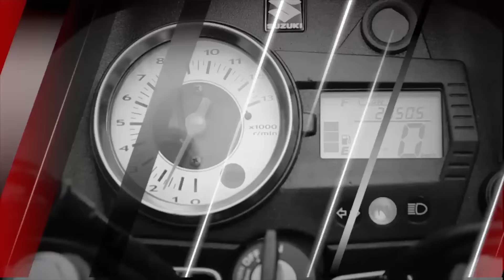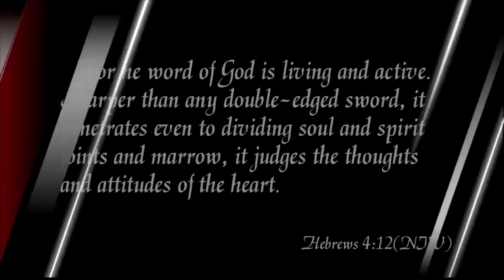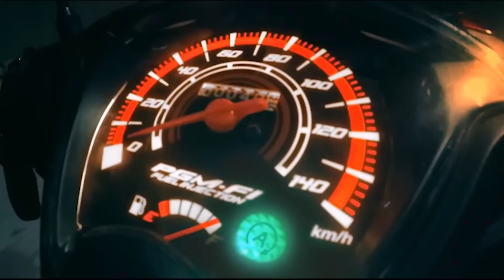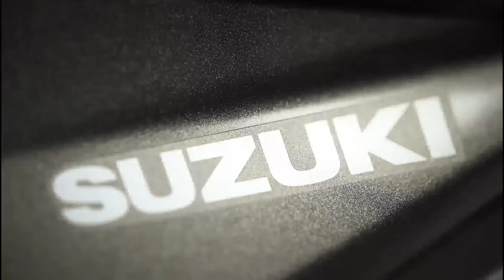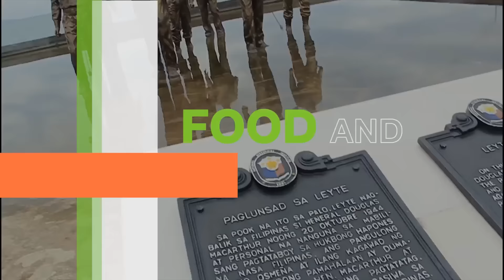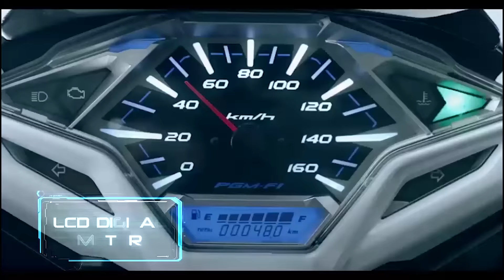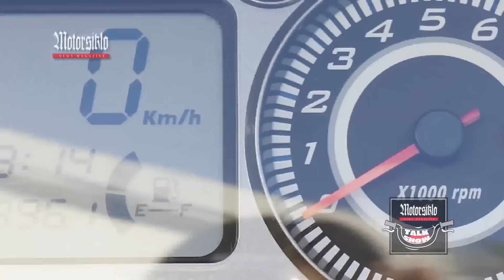Motorsiklo News Episode 6 @ PTV 4 - January 15, 2016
Watch us every Friday at 10pm to 11pm on PTV 4!